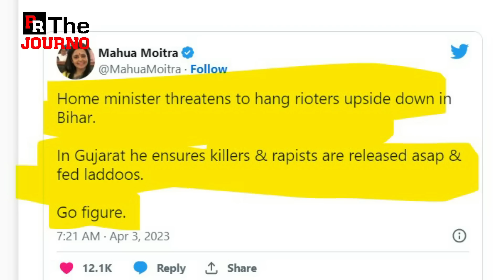അമ്പമ്പോ പെരുങ്കളളം ..ഷാജിയുടെ കൊടുംനുണ പൊളിഞ്ഞു | Amit Shah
ഉളുപ്പില്ലാതെ ഷാജിയുടെ പെരുങ്കള്ളം
പൊളിച്ചടുക്കി കയ്യില്‍ കൊടുത്തു
ചവിട്ടിക്കൂട്ടി എയറിലാക്കി മഹുവ മൊയി്ര്രതയും